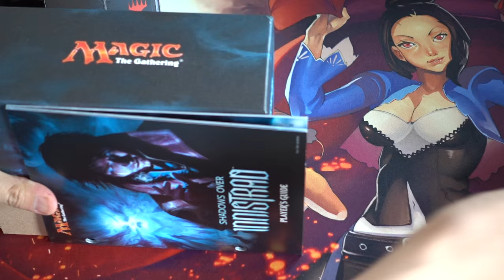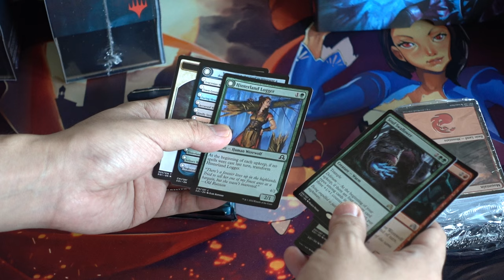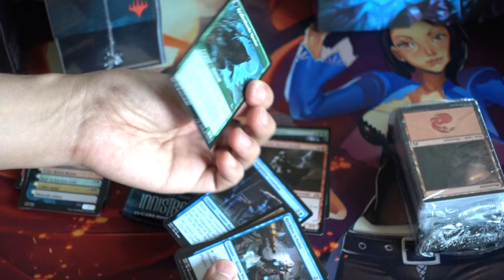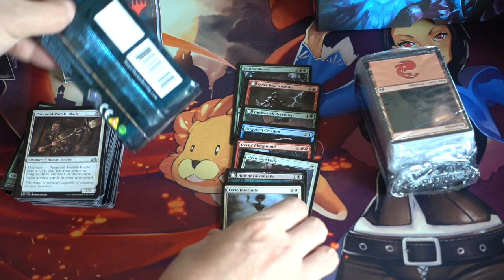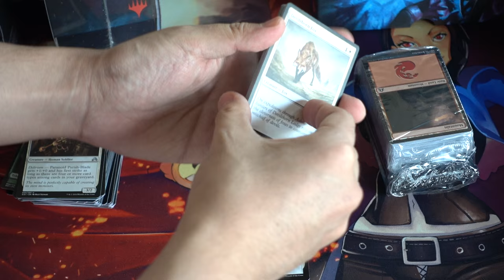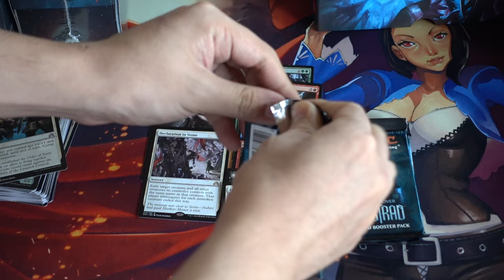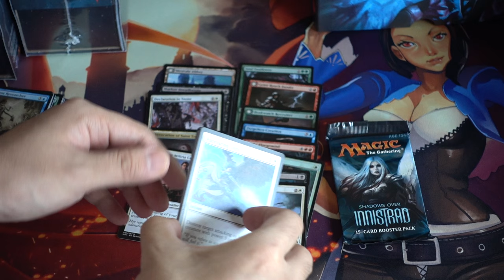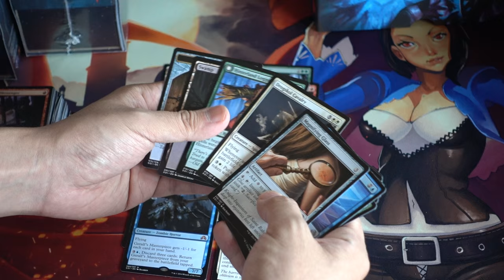Shadows Over Innistrad Fatpack Opening Patreon Bobby